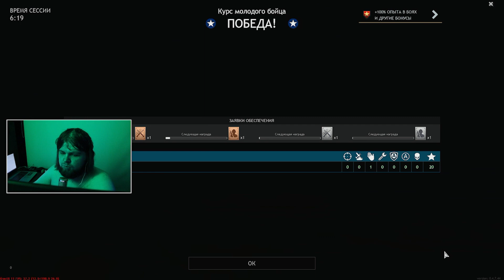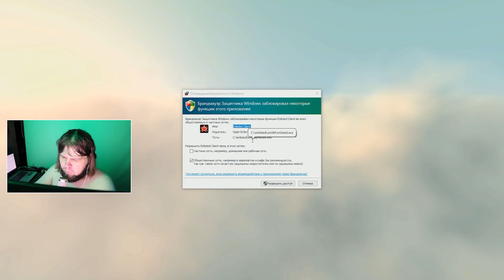БИТВА ЗА ТИХИЙ ОКЕАН [ENLISTED]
Энлистед обновление.
:Enlisted [Регистрируйся и забирай подарок]
:Зарегистрироваться и скачать Crossout + бонус :)
:Готовишься к полёту на Марс? Тогда тебе в Star Conflict :)
:WarThunder [Регистрируйся и забирай подарок]

Enlisted — отрядный онлайн-шутер от первого лица, в котором пехота, наземная техника и самолёты сражаются вместе на одной карте.